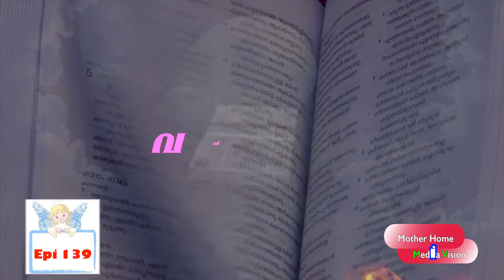Vachanagni Epi 139 Mother Home Pariyaram